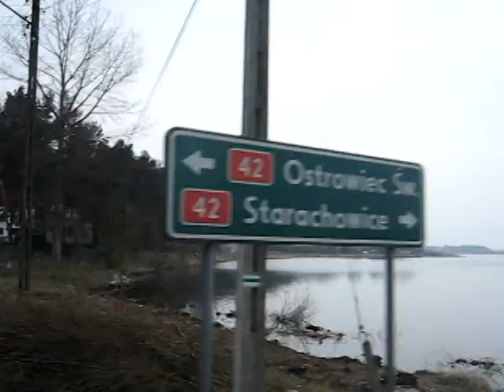My ride (Styków - Ruda - Brody - Krynki - Styków)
Rower, woda, świetne widoki.
Tak prezentowały się okolice zalewu nad Kamienną (Gmina Brody) w 2010 roku.

Nagrane przy użyciu Canon Powershot A430.
Z góry przepraszam za kiepski montaż.

Muzyka dostarczona przez YouTube ze względu na ograniczenia licencyjne utworu pierwotnie wgranego z filmem, na co niestety nie miałam wpływu.